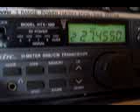Estacion Reina de Mendoza Argentina Transmitiendo desde Aguascalientes Mex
Señal captada el 10/mayo/2011 en Morelos, Méx. Se trata de la estación Reina, op. Elda Reina de Mendoza, Argentina, transmitiendo desde Aguascalientes, Méx. durante su estancia vacacional en México. La señal es baja y es natural debido a que no hay propagación entre Aguascalientes y Morelos, sólo esporadicas ocasionales como en ésta situación.